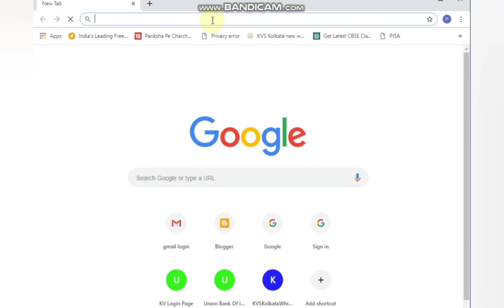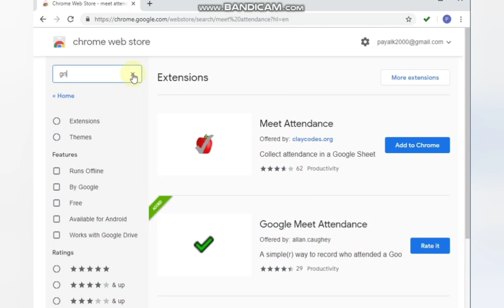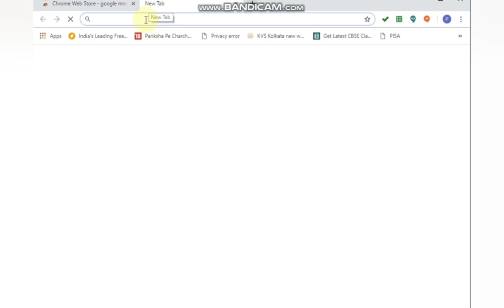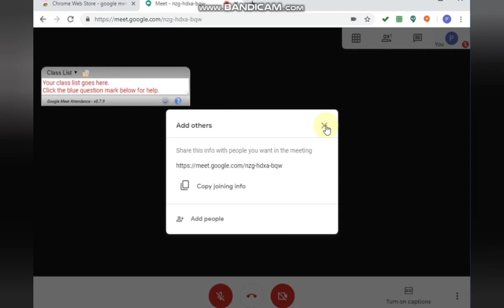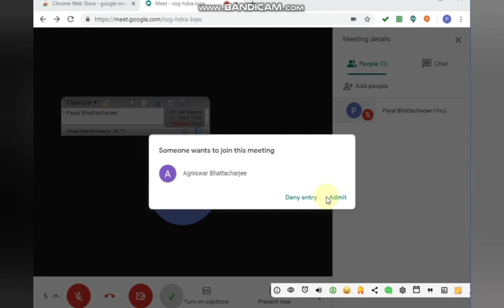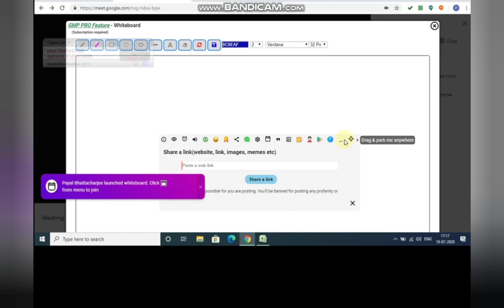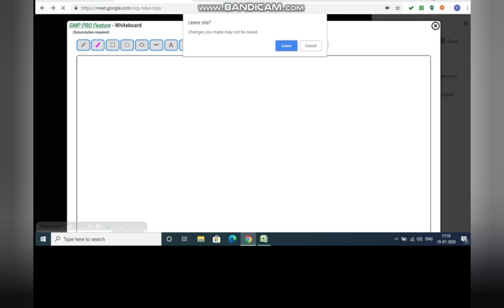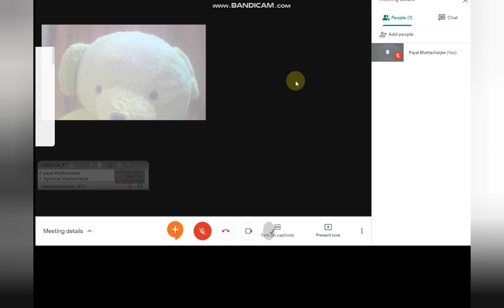ONLINE ATTENDANCE, GRID VIEW FIX, VISUAL EFFECTS and many more using CHROME EXTENSIONS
Download the free chrome extensions for GOOGLE MEET...

As per the announcement of Google...
The meet plus and many other features will be entirely free after 30th September 2020.

Please click FOLLOW on the blogs for getting notifications:
Rich with PDF files, video links and code files